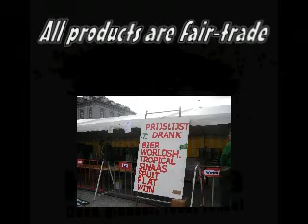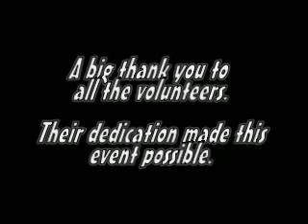Kutunka 2007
free festival in the center of Ghent covered by imc Gent. Overview of the goals, groups and sideacts.